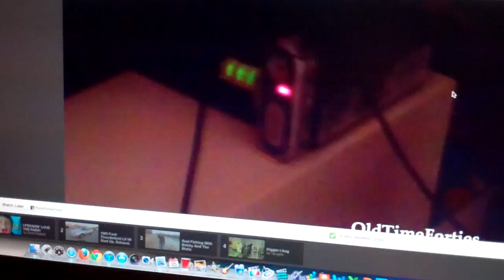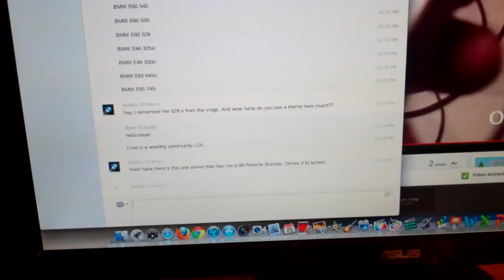50 DAYS 1/25/12 - Day 409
Great day!